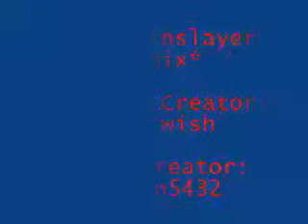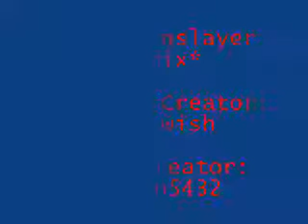Nightwish Kinslayer Remix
Once again, not the best Kinslayer remix out there, but I tried.
Also not one of my best videos. Check out some of my others even if you hate this one.